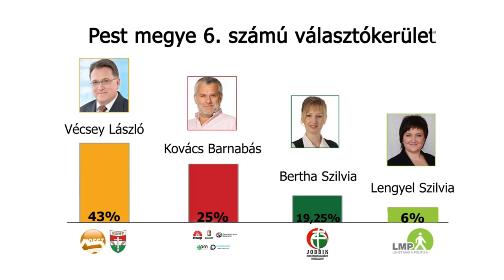Mandátumátadás Gödöllőn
Április 17-én Dr. Szőke Pál, a gödöllői központú, Pest megyei 6-os számú Országgyűlési Egyéni Választási Bizottság elnöke, a választási végeredmény ismertetésést követően átadta a megbízó levelet a Fideszes Vécsey Lászlónak, aki az április 6-i parlamenti választáson a körzetben a legtöbb szavazatot kapta.